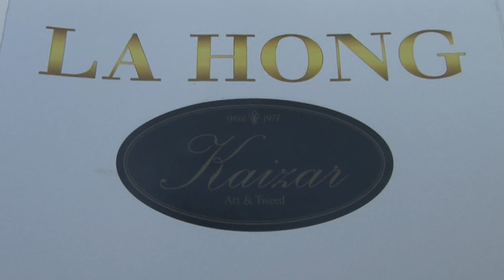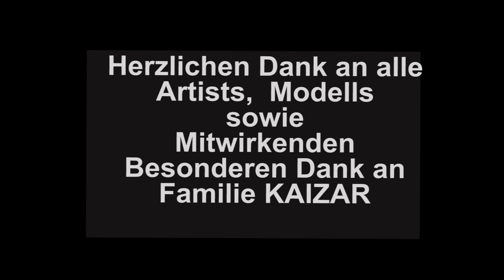LaHONG Reichenau # 𝙝𝙩𝙩𝙥𝙨://𝙬𝙬𝙬.𝙧𝙖𝙩𝙜𝙚𝙗𝙚𝙧-𝙖𝙠𝙩𝙞𝙫-𝙩𝙫.𝙘𝙤𝙢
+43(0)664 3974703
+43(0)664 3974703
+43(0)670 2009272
𝙝𝙩𝙩𝙥𝙨://𝙬𝙬𝙬.𝙧𝙖𝙩𝙜𝙚𝙗𝙚𝙧-𝙖𝙠𝙩𝙞𝙫-𝙩𝙫.𝙘𝙤𝙢

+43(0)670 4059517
𝙝𝙩𝙩𝙥𝙨://𝙬𝙬𝙬.𝙧𝙖𝙩𝙜𝙚𝙗𝙚𝙧-𝙖𝙠𝙩𝙞𝙫-𝙩𝙫.𝙘𝙤𝙢